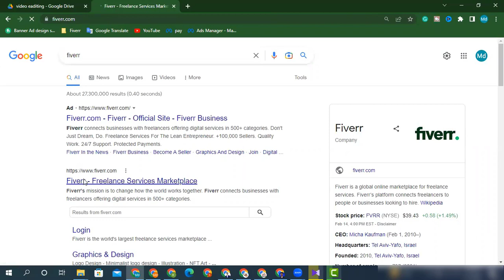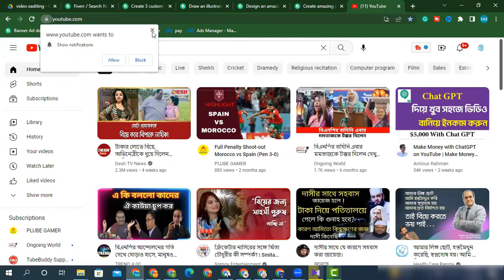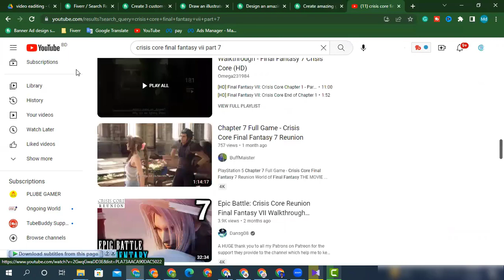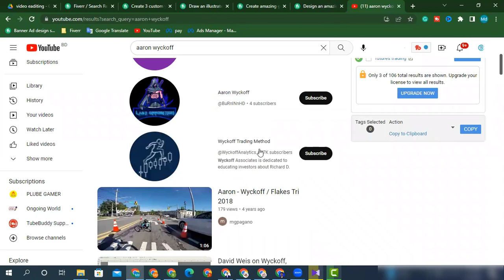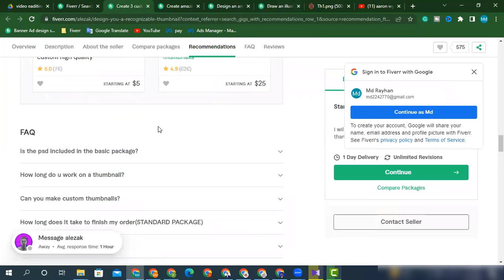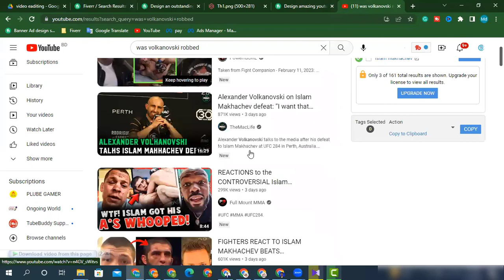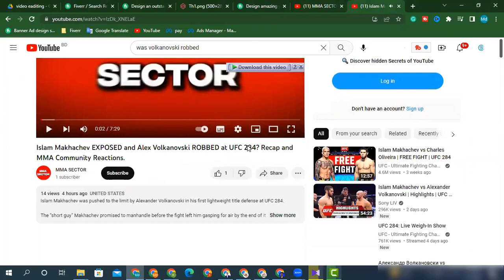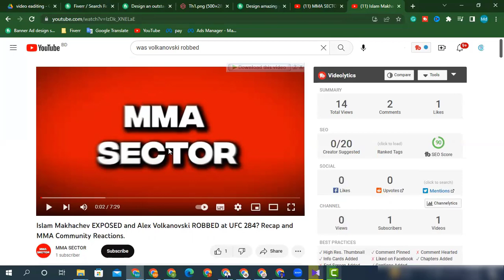How to get clients from YouTube?ইউটিউব থেকে কিভাবে ক্লায়েন্ট পাবেন গোপন টেকনিক Freelancer income bd